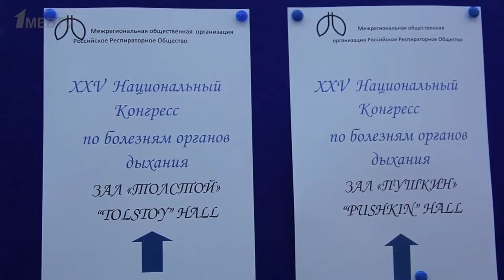XXV Национальный Конгресс по болезням органов дыхания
Скоро на первом медицинском канале выступления ведущих пульмонологов и аллергологов с XXV Национальный Конгресс по болезням органов дыхания